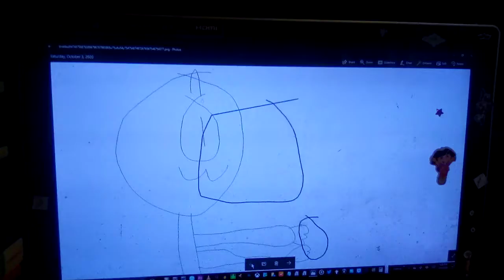Osiris Doesn't Believe In Road Rage (Animatic)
Animatic - Osiris Craig Savage
Animatic Editor - Erica Armstrong